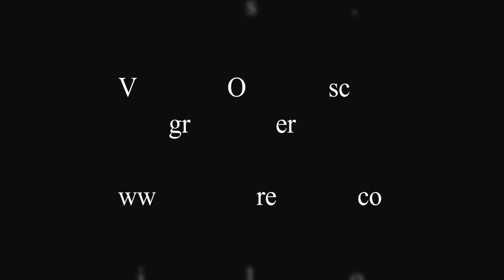(160 King) Canelo vs Gennady Golovkin 2 Who Will Win - esnews boxing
Canelo vs Gennady Golovkin 2 Who Will Win - esnews boxing